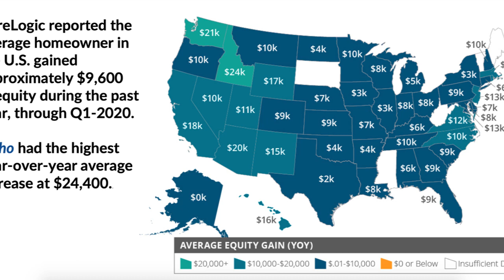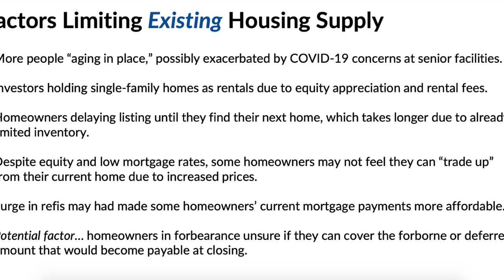Boise Housing Market Update: June 2020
The Boise, Idaho Housing Market has not only picked up, but it has exploded for June 2020. All those pent up buyers from the stay at home orders have rushed in to try to buy a home in the Boise area.  Learn what's happening in the Boise housing market 2020 and learn what to expect if you want to be buying a home in Boise, Idaho or selling a home in Boise, Idaho. I'll let you know what the average home price Boise Idaho is, what the average home price Nampa Idaho is, what the average home price Eagle Idaho is, and what the average home price Meridian Idaho is..as well as the average home price in Caldwell Idaho and the average home price in Star Idaho. Learn what is the cause of the rising home prices in Boise.

These statistics are all from June 2020 from the Boise Regional Realtors...and as you'll see, there are still rising home prices in Boise. The average home price data is from July 1 2020 to July 31 2020.

If you need help buying a home in Boise or selling a home in boise, my team and I can be reached at:

I'm a full time Realtor® with a team of great agents. We work hard to make sure you are taken care of and receive the personal attention you deserve as we guide you in the search for your dream home in the greater Boise area.

❤ Enjoying this video? Be sure to L I K E and S H A R E ❤

If you want to talk to me about Boise real estate, living in Boise Idaho, moving to Boise Idaho, or selling a house in Boise Idaho, visit my website: summerastonrealestate.com, to fill out a contact form, and I'll get back to you as soon as possible!

Average home price Boise Idaho
Median Home price boise
Median home price nampa idaho
median home price meridian Idaho
Median home price Eagle idaho